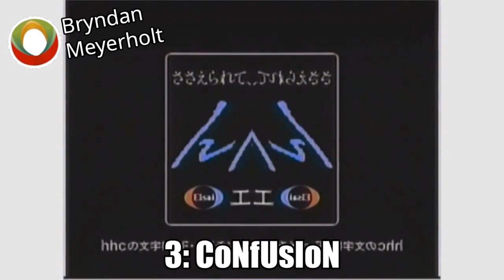Klasky Star Digio Effects | Preview 2 Effects